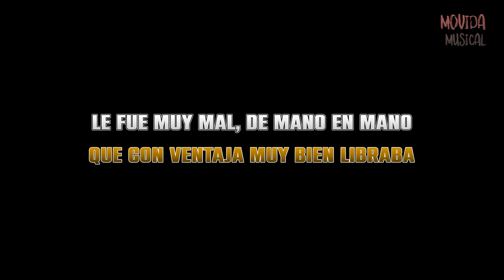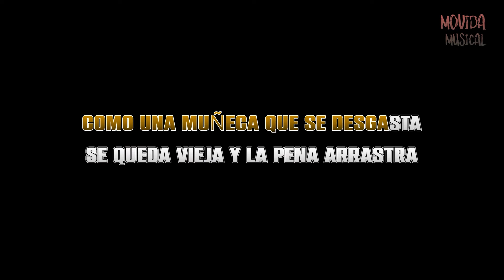Café Quijano - La lola KARAOKE